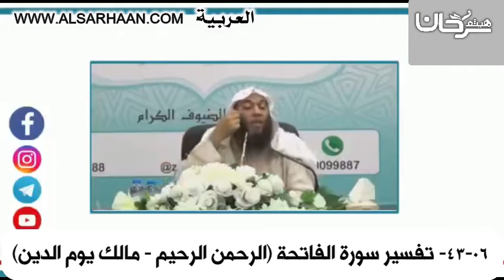43 06 تفسير سورة الفاتحة الرحمن الرحيم